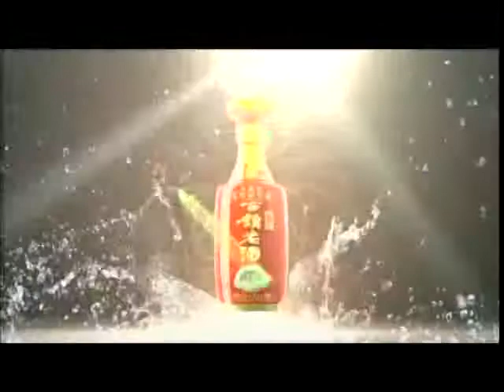锵锵三人行20120924中山大学保安娶瑞典留学生 已获瑞典居留卡 许子东 孟广美